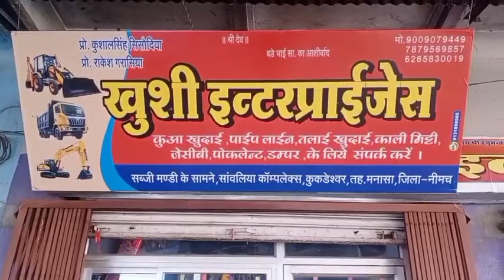वैशाख पूर्णिमा पर बन रहे अनेक योग होगा चंद्रग्रहण#26may2021#mp7news#breakingnews#Bhopaltrending news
वैशाख पूर्णिमा पर बन रहे अनेक योग होगा चंद्र ग्रहण

Hi Friends ...
 I am Gopaldas Bairagi (Youtuber)
 Welcome to MP 7 NEWS (Youtube & Web News Channel).  Today, the whole world is moving towards digitization in which India is also developing towards digital.  Keeping this in mind, we will provide you with Regional, National, International, Criminal, Social, Political, Religious, Career, Horoscope, Technical news through Central and State government through MP 7 NEWS Channel.  We are constantly dedicated in your service so that you can reach you instantly through your Android mobile.  You are requested to subscribe, like, share, bell icon to MP 7 NEWS (Youtube & Web News Channel) so that news based on all types of authenticity and truth can reach you instantly through notifications.  Provide your suggestions and guidance in the comment box.

 Your -
 Gopaldas Bairagi (Youtuber)

 (Youtube & Web News Channel)

Head Office - Kadi Khurd (Kukdeshwar), Teh. - Manasa, Dist. - Neemuch Madhya Pradesh (India) - 458116